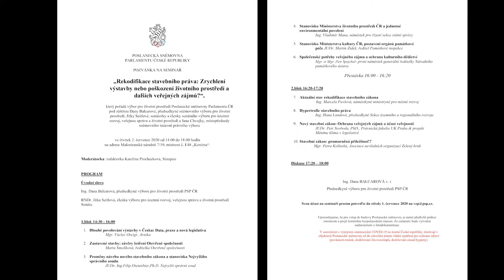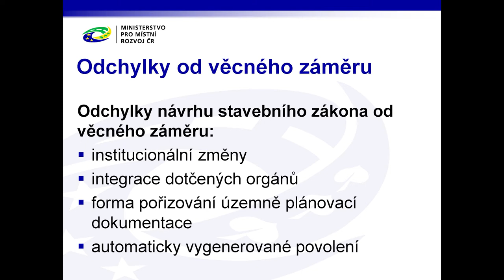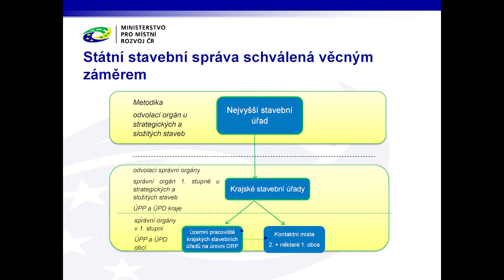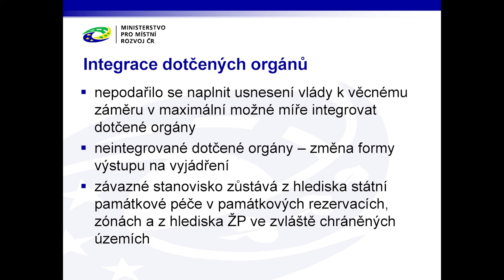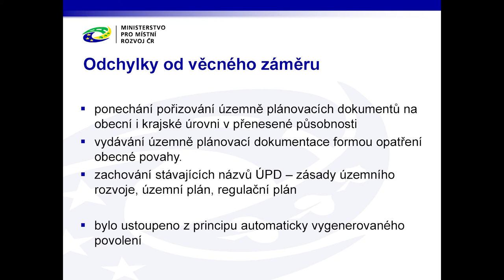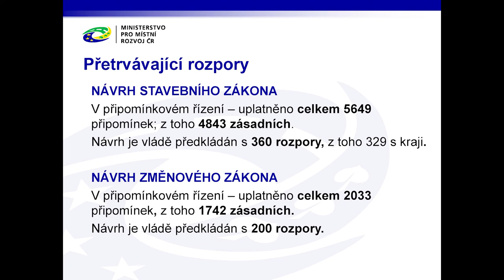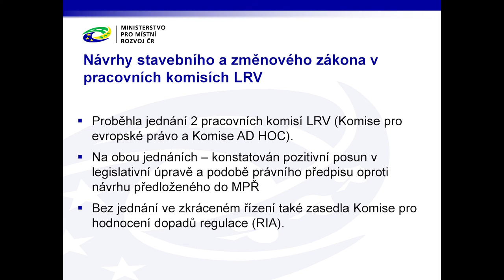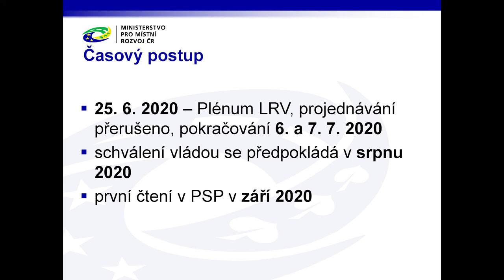Rekodifikace stavebního práva: Seminář v Parlamentu ČR (2.6.2020)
Aktuální stav rekodifikace stavebního zákona
Ing. Marcela Pavlová, náměstkyně ministryně pro místní rozvoj